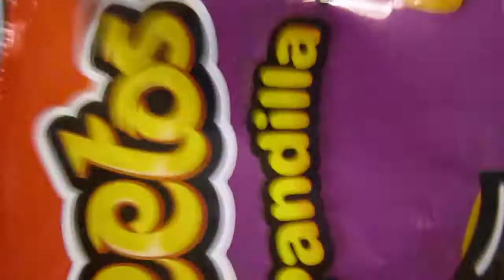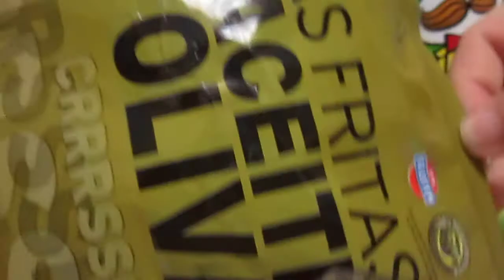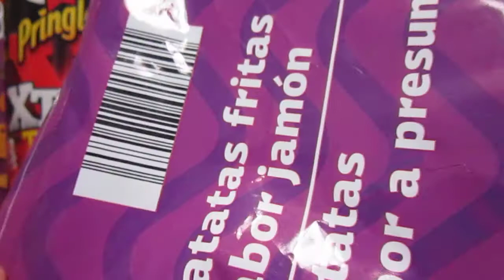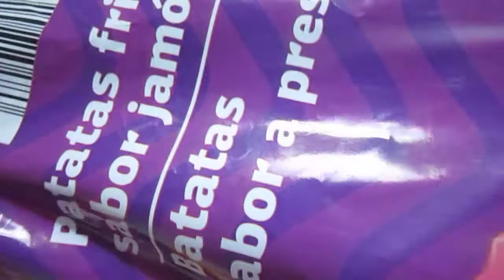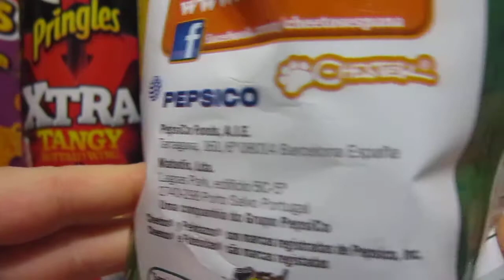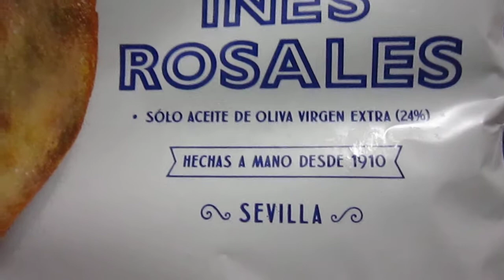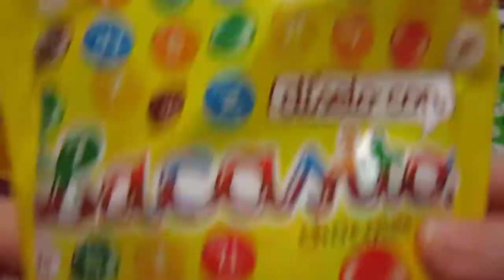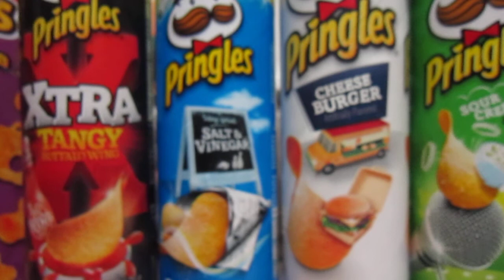VIDEO ASSAGGI!! DA BARCELLONA CON FURORE!!! SNACKS SPAGNOLI! [PARTE 1]